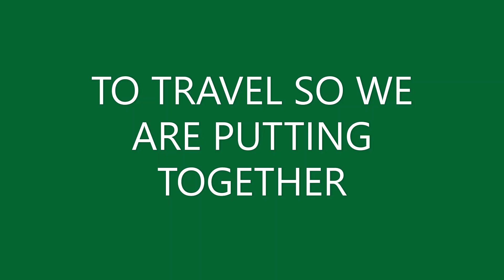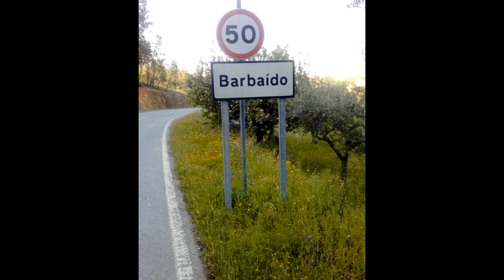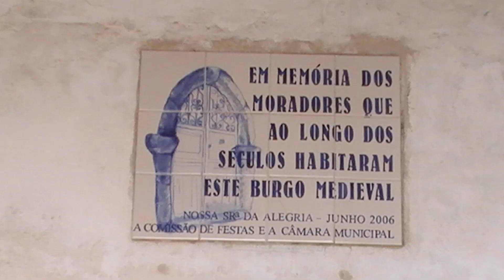The Birth of Portuguese Utopia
Portuguese Utopia A basic introduction on our thoughts and hopes for building our dreams for a long Portuguese lifestyle.